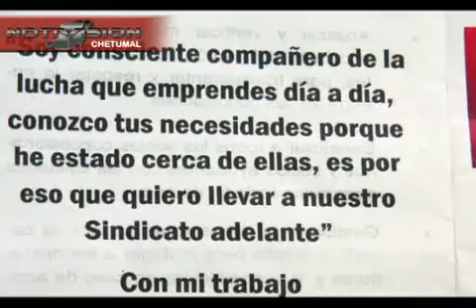PINTO BAÑOS claudia SUBIR.mp4